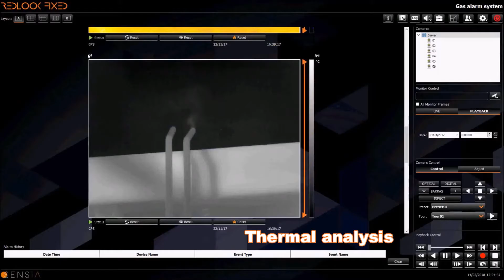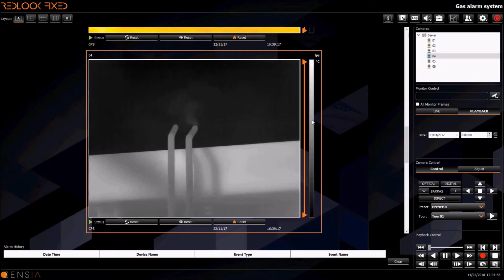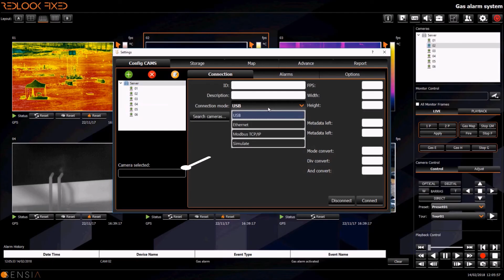Redlook Fixed: Gas and Fire Detection System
SENSIA's control software for a closed-circuit camera system capable of detecting gases and flame/fire in large infrastructures: an ambitious and key milestone of H2020 SME Instrument Project GaSeS.